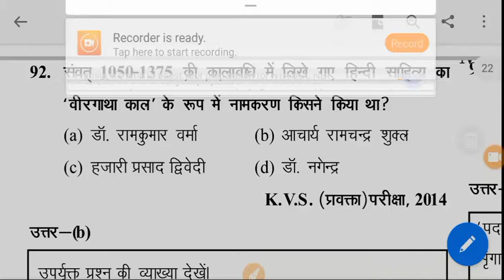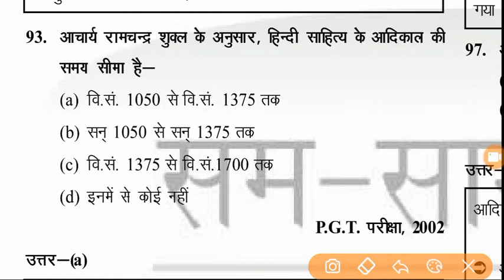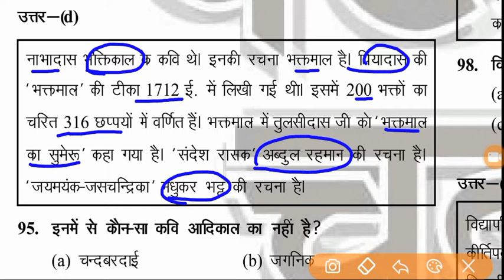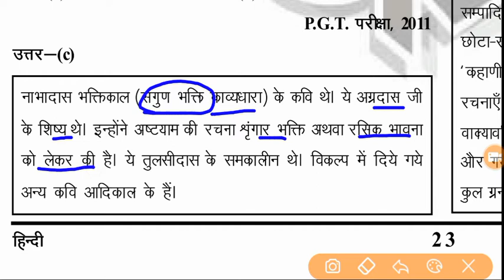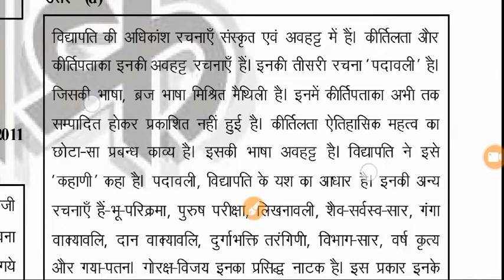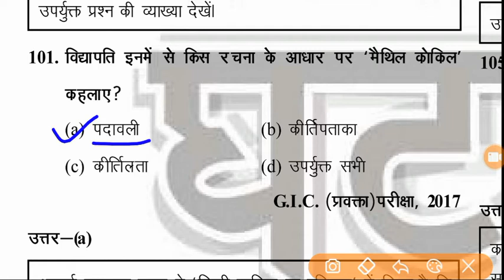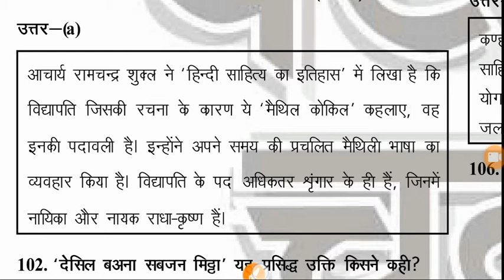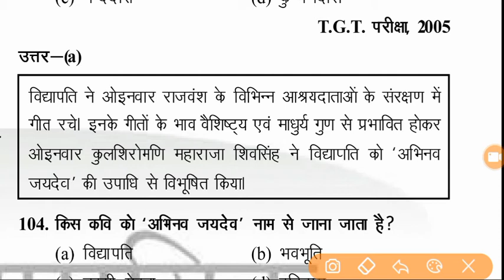🔥हिंदी साहित्य घटनाचक्र | आदिकाल - Adikal | Part - 4 | आदिकाल की प्रमुख तथ्य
◆ घटनाचक्र, आदिकाल, भाग - 4